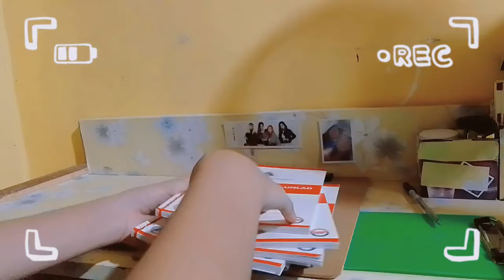CLEAN WITH ME||vlog#012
HI BABES ITS ME BLISSY💜AND WELCOME BACK TO MY OFFICIAL YOUTUBE CHANNEL💜

THANKS BABES LOVES YOU ALL💜

INJOY💜💜